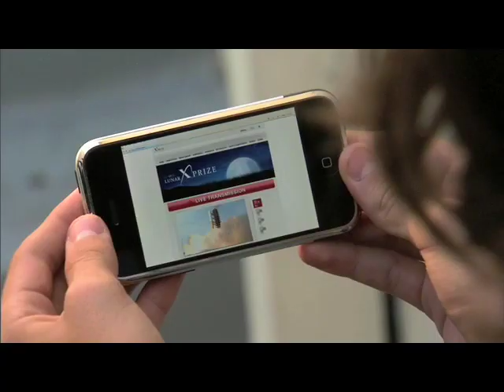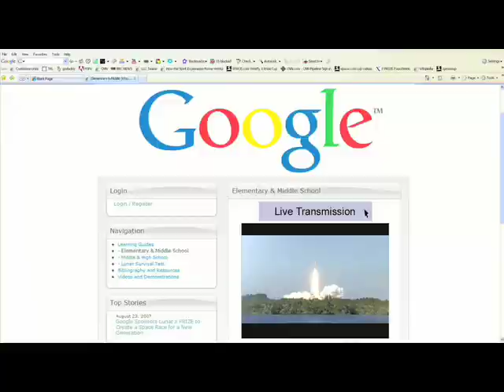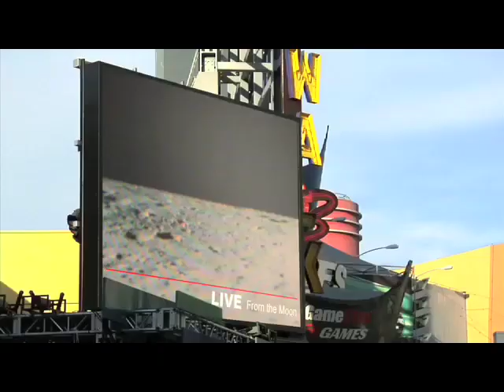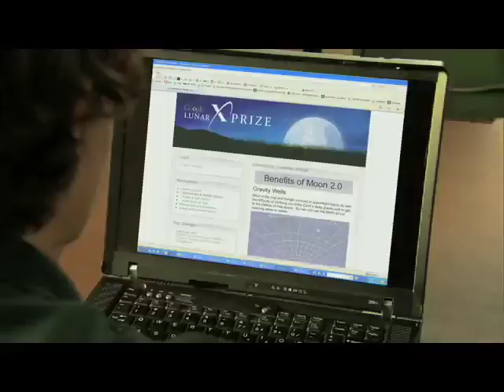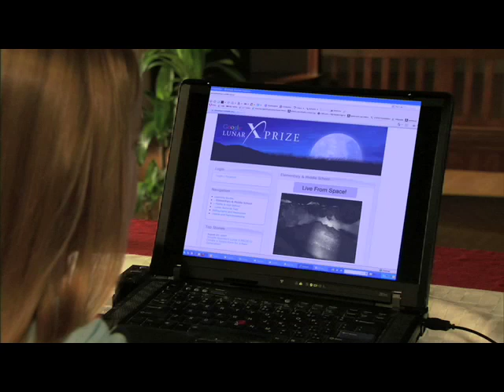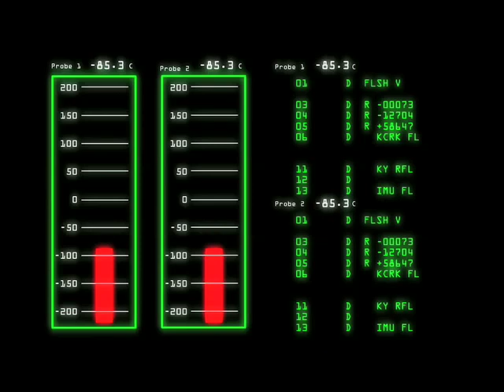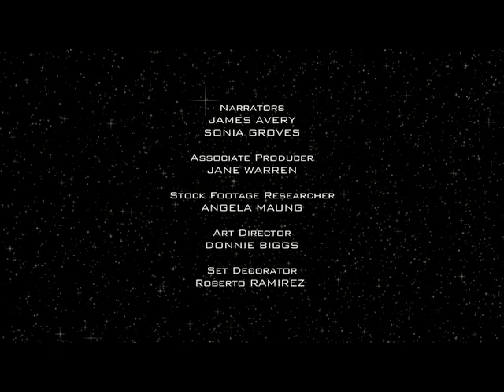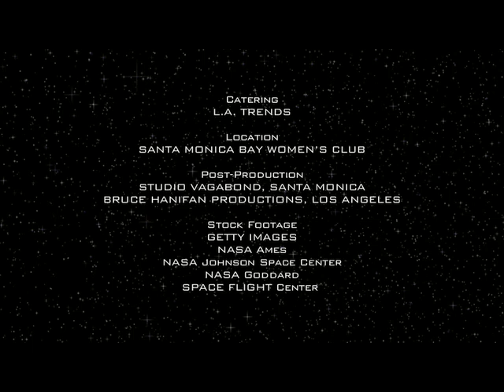Moon 2.0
The Google Lunar X PRIZE is a
$30 million competition for the
first privately funded team to
send a robot to the moon, travel
500 meters and transmit video,
images and data back to the Earth.